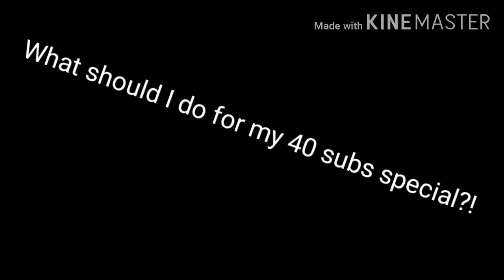What should I do for my 40 subs special